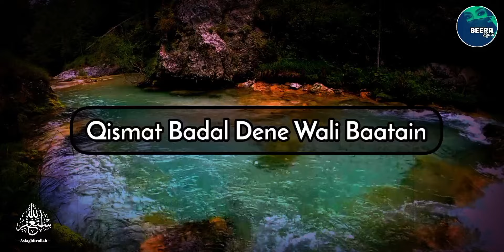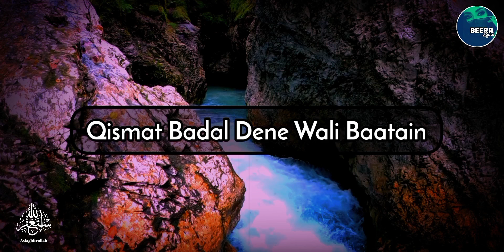Jab Bechaini Had Se Badh Jae Aur Duaen Qabool Na Hon - Qismat Badal Dene Wali Baten - Beera Liyaa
Must Watch this videos Too👇

Dua Ka Mafhoom - Dua Series Day 1

Dua Hi Ibadat Hai - Dua Series Day 2

Dua Ka Kya Faida Hai - Dua Series Day 3 -

Dua Ke Sharait - Dua Series Day 4

Dua Ke Adaab - Dua Series Day 5

Creator : Beera Liyaa
Voice : Beera Liyaa
Editor : Beera Liyaa
Tahjjud story
Spiritual Peace Islamic Video
Spirituality
Tasbeeh
Zikr e Qalb
 Emotional stories
Prayer story
Life changing story
Cure depression
Motivational videos
 Dua
Sabar
Urdu story
Urdu poetry,
 Urdu Quotes
Urdu kahani
Sukoon
Motivational video
Motivational speech
Islamic Video